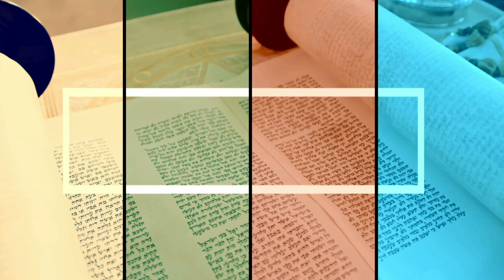💥💥 Comment faire revenir l'être aimé et le conserver ?-Guide Kamael Shem